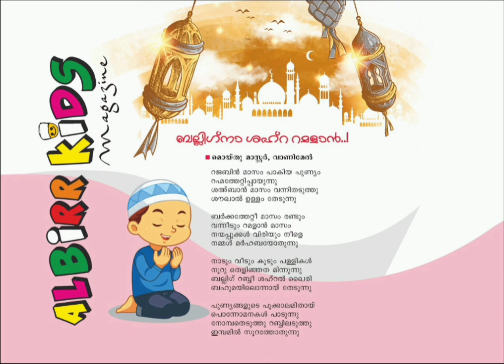ALBIRR| KIDS| MAGAZINE | SONG| MOIDU MASTER VANIMEL